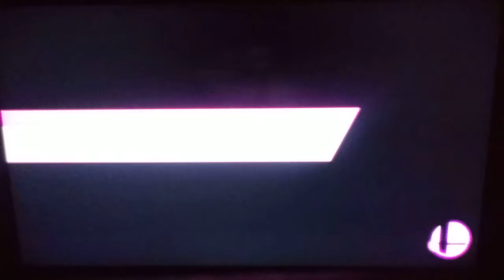CPU Battle #4 - Super Smash Bros. Wii U